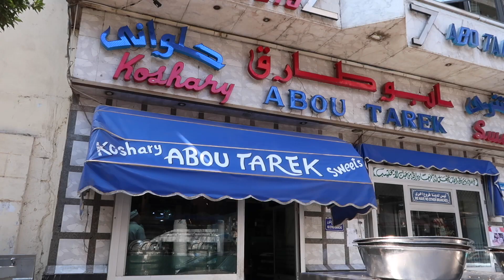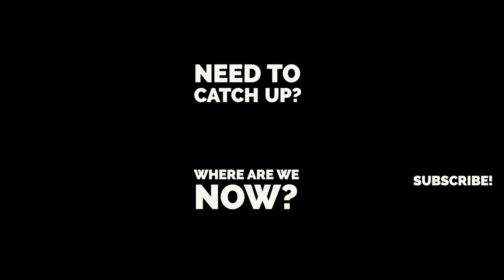THE GREAT PYRAMIDS OF GIZA | Cairo Travel Vlog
We couldn't possibly leave Egypt without visiting the capital Cairo. The second largest city in Africa is of course home to one of the seven wonders of the world, the Great Pyramids of Giza. Seeing the pyramids and the great sphinx is just as mindblowing as seeing other ancient Egyptian ruins, with the added thrill of getting to see a sight in person that you've seen in movies and and on tv and in any number of other popular culture references over the course of your entire life. After a tour of the pyramids (which, by the way, there are nine pyramids at Giza, not just three!) we returned to the city where we had a delicious lunch of koshari at a favorite local spot. We closed out our time in Egypt by spending a few awe-inspiring hours at the Egyptian Museum, where treasures and antiquities from all of the tombs and temples around the country are quite literally piled to the ceiling.

Chris and Michelle Go Places is a series of vlogs documenting our travels across the world. We're on a six month sabbatical from work and intend to soak up every minute.

Filmed on a G7x Mark ii